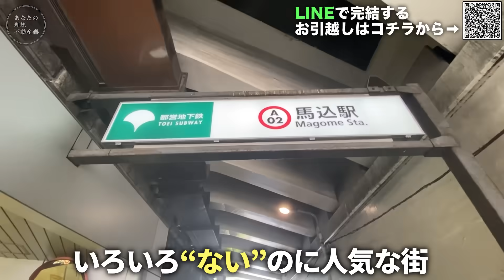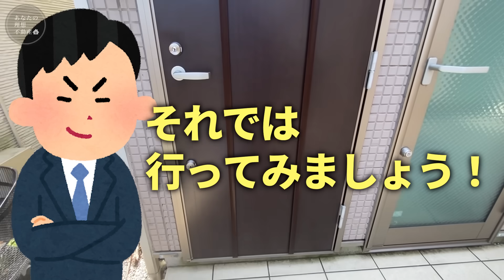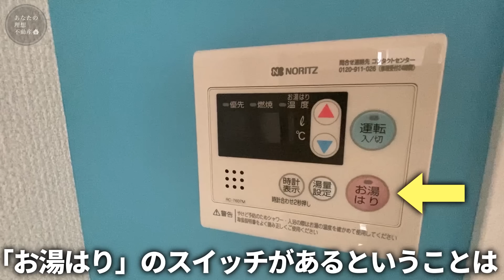【激狭物件】え、生活スペース0畳!?もはやリビングが無いミニマム物件が衝撃的すぎた件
ついに生活スペースを見つけることすら困難なお部屋の登場です。
みなさんならどう住みますか？

2ヶ月以内にお引越しを検討の方はこちらまで！

※掲載物件は募集状況やタイミングによって既に
成約済みの場合がありますのでご了承ください🙇‍♂️

より条件の良い類似物件もご紹介可能ですので

【今回のお部屋】
間取り：1R 9.77㎡
賃料    ：賃料5.8万円　管理費3千円
最寄駅：都営浅草線 / 馬込駅 徒歩4分
　　　　東急大井町線 / 荏原町駅 徒歩15分
　　　　JR横須賀線 / 西大井駅 徒歩15分